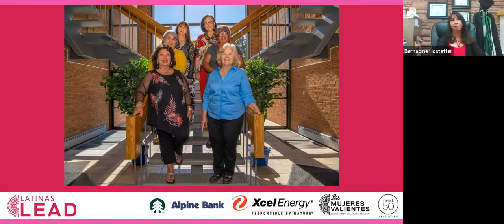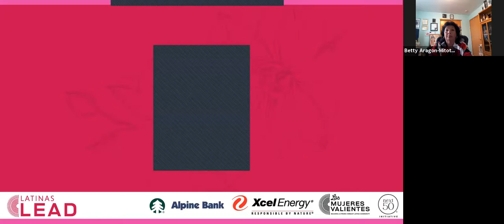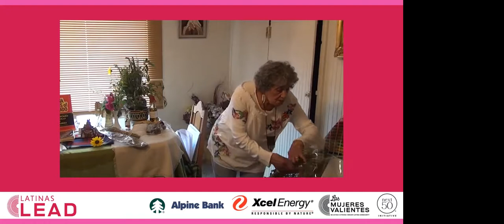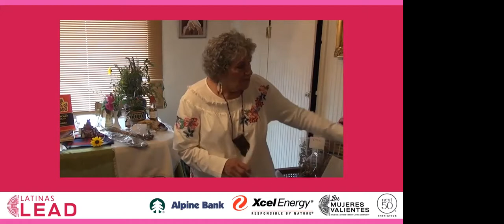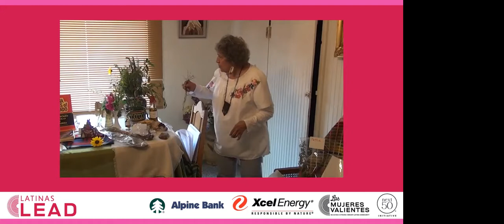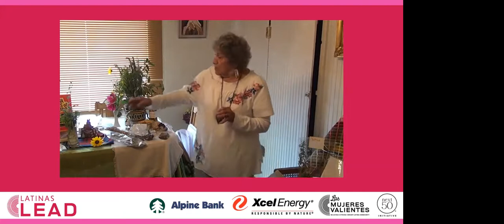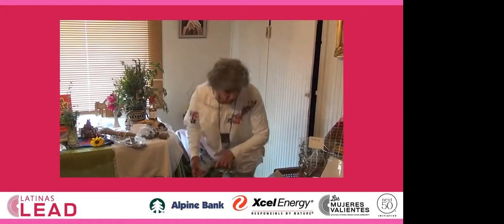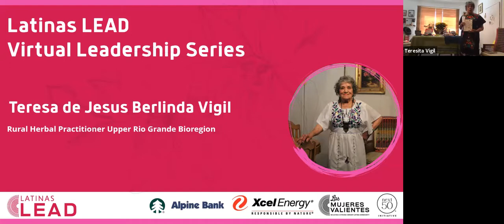Latinas LEAD Virtual Leadership Series - Rural Herbal Practitioner Teresa de Jesus Berlinda Vigil.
Latinas LEAD, a program of the Latino Community Foundation of Colorado (LCFC) exists to strengthen the leadership development of Latinas so they can drive social change. Community driven and powered by small personal donations, the Latinas LEAD giving circle distributes $10,000 year to small organizations that are dedicated to growing the professional and personal leadership of Latinas.

Since 2017, we have convened Colorado Latinas for the Latinas LEAD Power Summit. Though we were unable to host the event in person in 2020, in May, we launched the Latinas LEAD Virtual Leadership Series which brings together an intergenerational community of Colorado Latinas to listen, learn and embrace the transfer of knowledge and wisdom so that all generations of Latinas can thrive. This series was created in partnership with Las Mujeres Valientes, a Fellowship for women of wisdom (50+) that focuses on aging, identity, leadership, career, family, education, and arts, culture and traditions.

This video captures the full webinar from the Latinas LEAD Virtual Leadership Series event on Tuesday, August 11, 2020 with rural herbal practitioner of the Upper Rio Grande Bioregion Teresa de Jesus Berlinda Vigil. Hosted by Las Mujeres Valientes Senior Fellows Berna Hostetter and Betty Aragon-Mitotes, this webinar delved into traditional healing herbs and natural remedies common to Northern New Mexico and Southern Colorado.

And to support our events, our leaders, and the grassroots and nonprofits throughout Colorado that support leadership development for Latinas, donate now to join the Latinas LEAD giving circle by clicking

This series is supported by NextFifty Initiative, Alpine Bank, and Xcel Energy.